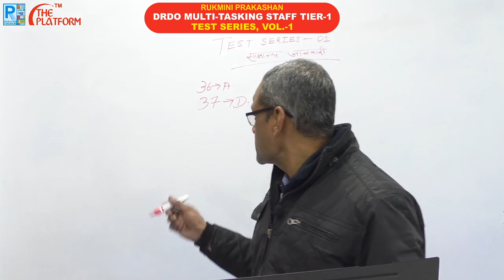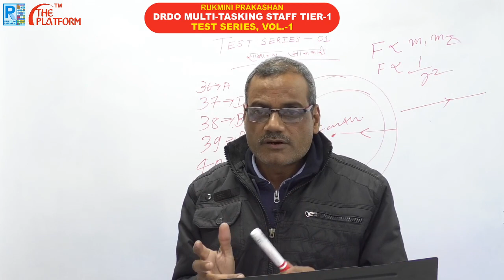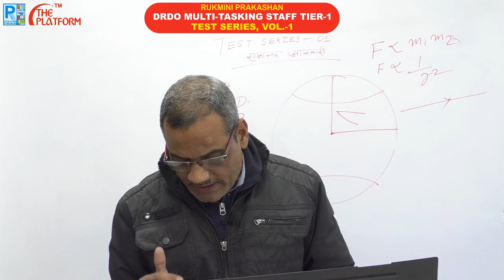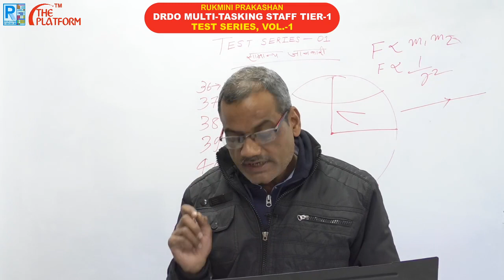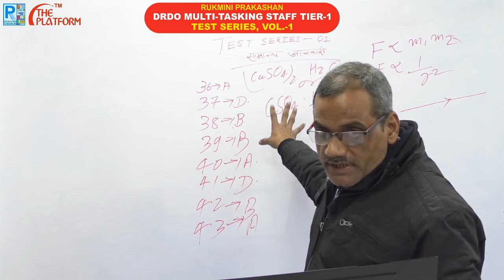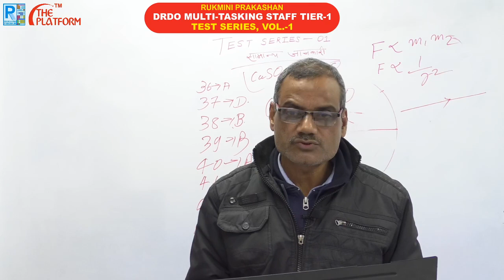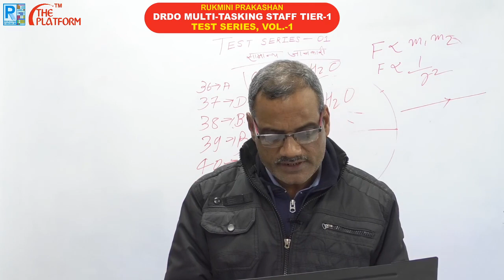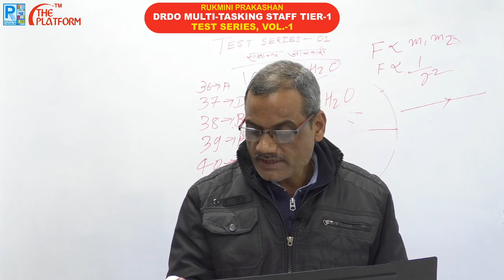DRDO MULTI-TASKING STAFF (MTS) EXAM., TEST SERIES VOL-01, GK & GS, SET-01 : GUIDED BY PRAVEEN SIR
DRDO MULTI-TASKING STAFF (MTS) EXAM., TEST SERIES VOL-01, GK_and_GS, SET-01 to 21 : GUIDED BY PRAVEEN SIR